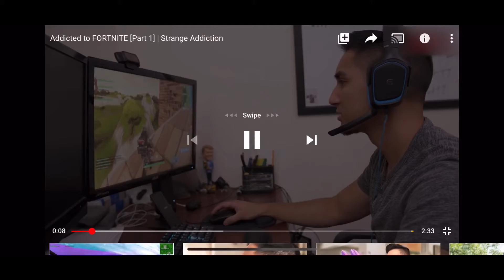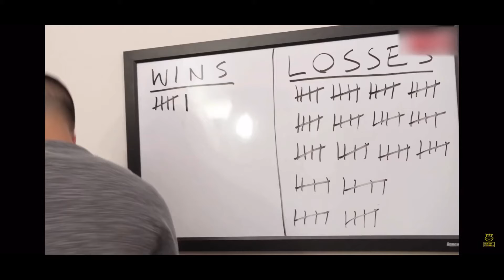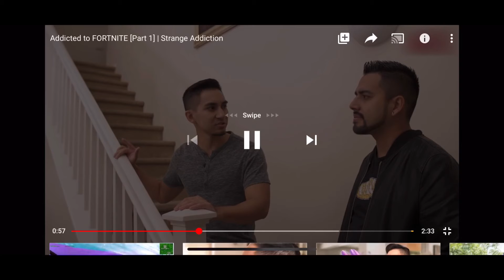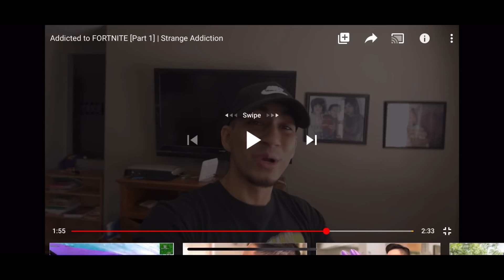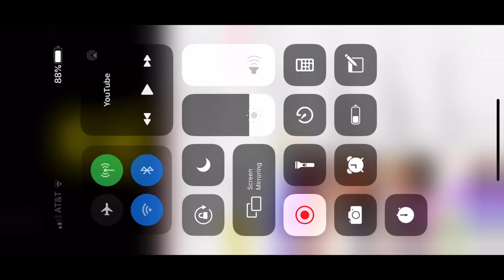Reacting to My Strange Addiction: Fortnite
In today’s video, I’m reacting to a Fortnite addiction made Go check they’re channel out and enjoy the video!